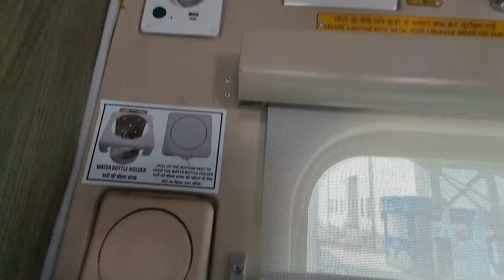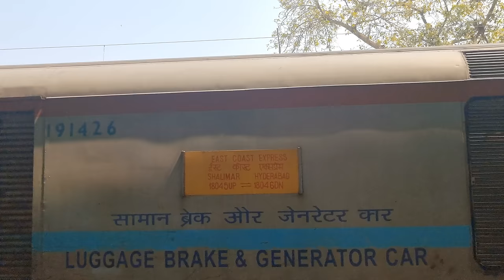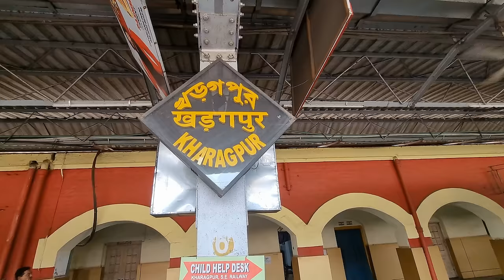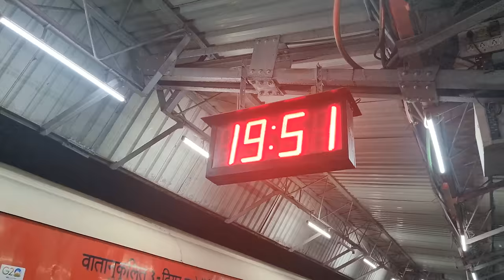SHALIMAR To SECUNDERABAD | Full Train Journey 18045/East Coast Express Indian Railways 4k ultra HD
SHM To SC | Full Train Journey 18045/East Coast Express Indian Railways Video in 4k ultra HD

Hazrat Nizamuddin To KSR Bengaluru Full Journey 22692/Bengaluru Rajdhani Express AC 3 Tier in 4k HD

MUMBAI To HOWRAH | Full Journey 02322/Mumbai CSMT - Howrah Mail Special Fare Via Dhanbad 4k ultra HD